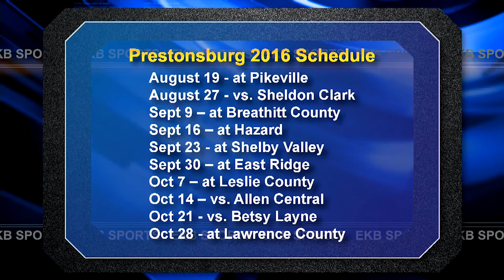In the Huddle: Prestonsburg Blackcats